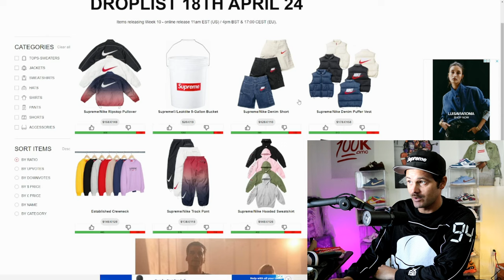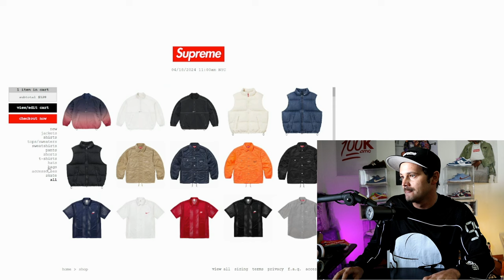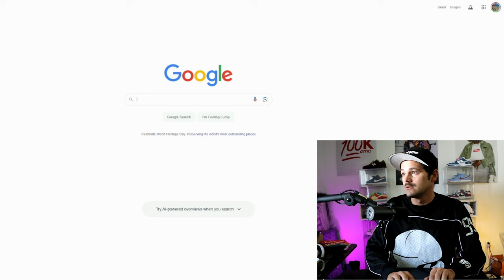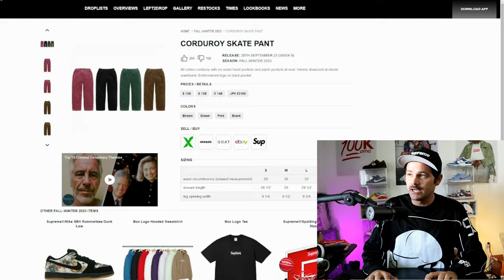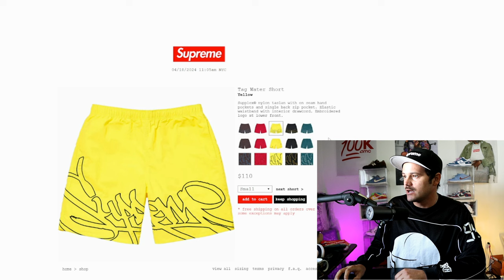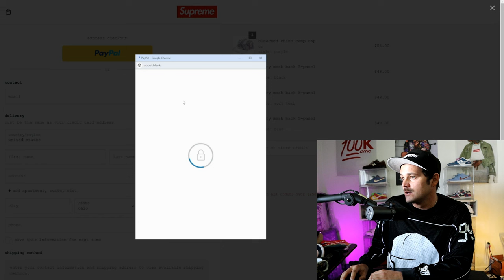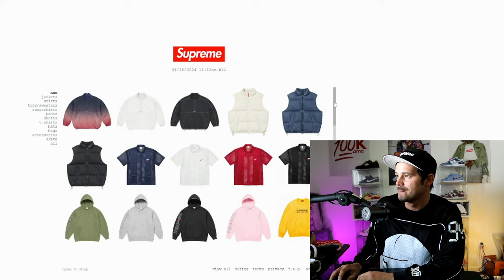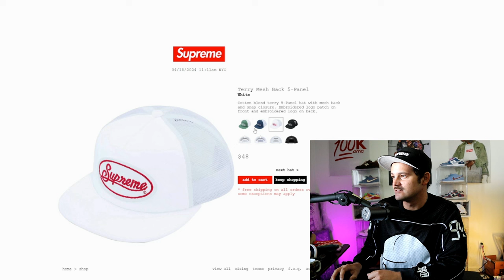SUPREME X NIKE LIVE COP - (Denim Shorts, Terry Mesh, etc..)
I was able to get what I really wanted so I'm happy! Enjoy dudes!!!